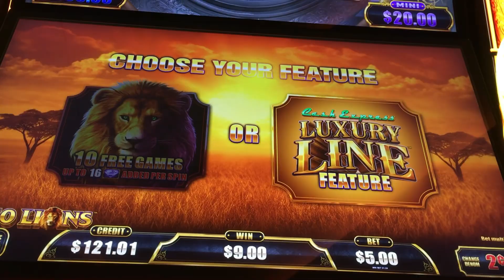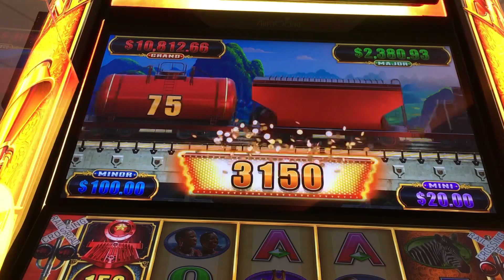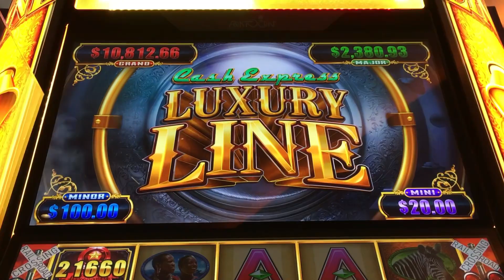BIG RED TRAIN WINNING